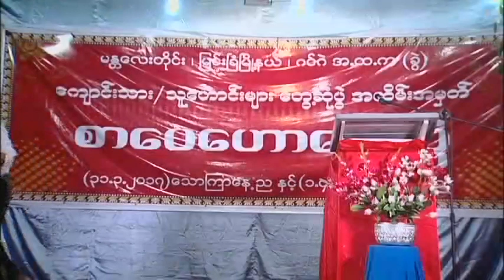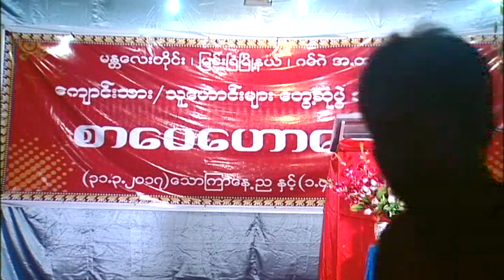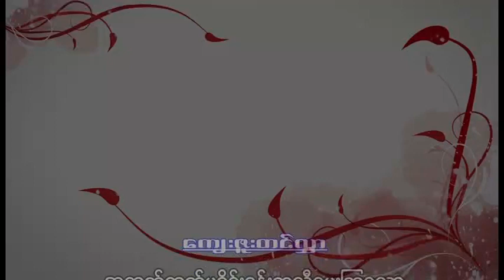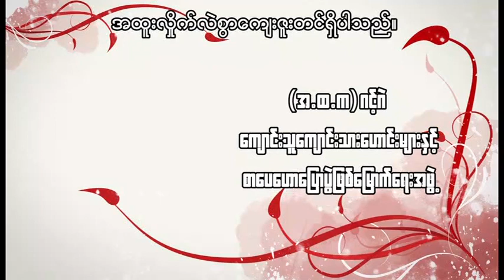ဆင်းရဲခြင်းလွတ်ကင်းအောင် - မောင်သာချို စာပေဟောပြောပွဲ | Maung Thar Cho's literature talk Part-2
🏪လူကြီးမင်းတို့ရဲ့လိုအပ်တဲ့ 𝐏𝐫𝐨𝐟𝐞𝐬𝐬𝐢𝐨𝐧𝐚𝐥 𝗜𝗧 𝘀𝘂𝗽𝗽𝗼𝗿𝘁 𝙎𝗲𝗿𝘃𝗶𝗰𝗲𝘀 ကို အခုပဲ ရယူလိုက်ပါ။

🏪 🛠𝐎𝐟𝐟𝐢𝐜𝐞, 𝐖𝐚𝐫𝐞𝐡𝐨𝐮𝐬𝐞, 𝐒𝐡𝐨𝐰𝐫𝐨𝐨𝐦, 𝐅𝐚𝐜𝐭𝐨𝐫𝐲 & 𝐒𝐡𝐨𝐩 များအတွက် ရနိုင်တဲ့ ဝန်ဆောင်မှုတွေကတော့--
 📌 𝐏𝐫𝐨𝐟𝐞𝐬𝐬𝐢𝐨𝐧𝐚𝐥 𝗜𝗧 𝘀𝘂𝗽𝗽𝗼𝗿𝘁 𝘀𝗲𝗿𝘃𝗶𝗰𝗲𝘀
📌 Wireless (𝗔𝗣, 𝗖𝗣𝗘) 𝗜𝗻𝘀𝘁𝗮𝗹𝗹𝗮𝘁𝗶𝗼𝗻 & 𝗖𝗼𝗻𝗳𝗶𝗴𝘂𝗿𝗮𝘁𝗶𝗼𝗻
📌 𝐈𝐒𝐏 𝐖𝐢𝐅𝐢 မှတဆင့် Routerများဖြင့် အင်တာနက်လိုင်းပြန်ခွဲခြင်း
 📌 𝗖𝗖𝗧𝗩 𝗜𝗻𝘀𝘁𝗮𝗹𝗹𝗮𝘁𝗶𝗼𝗻 & 𝗖𝗼𝗻𝗳𝗶𝗴𝘂𝗿𝗮𝘁𝗶𝗼𝗻 (𝗔𝗻𝗮𝗹𝗼𝗴, 𝗜𝗣, 𝗪𝗶𝗿𝗲𝗹𝗲𝘀𝘀)
 📌 Network Cable Installation
 📌 File & Data Sharing, Printer Sharing, Network Printer Configuration
 📌 Office File Server Configuration
📌windows တင်ခြင်း နှင့် 𝗖𝗼𝗺𝗽𝘂𝘁𝗲𝗿 𝗦𝗼𝗳𝘁𝘄𝗮𝗿𝗲 &
📌 𝗥𝗲𝗺𝗼𝘁𝗲 𝘀𝘂𝗽𝗽𝗼𝗿𝘁 𝘀𝗲𝗿𝘃𝗶𝗰𝗲𝘀 𝗳𝗼𝗿 𝗰𝗼𝗺𝗽𝘂𝘁𝗲𝗿 𝘀𝗼𝗳𝘁𝘄𝗮𝗿𝗲 𝗲𝗿𝗿𝗼𝗿𝘀
🆙 ဝန်ဆောင်မှုများ ရယူလိုပါက ဆက်သွယ်နိုင်ပါပြီနော်။

✅For more info. (အသေးစိတ်စုံစမ်းမေးမြန်းရန်)
☎️ 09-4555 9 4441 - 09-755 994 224

𝐘𝐨𝐮𝐫 𝐬𝐚𝐭𝐢𝐬𝐟𝐚𝐜𝐭𝐢𝐨𝐧 𝐢𝐬 𝐨𝐮𝐫 𝐩𝐫𝐢𝐨𝐫𝐢𝐭𝐲, 𝐛𝐞𝐜𝐚𝐮𝐬𝐞 𝐰𝐢𝐭𝐡𝐨𝐮𝐭 𝐲𝐨𝐮, 𝐰𝐞 𝐚𝐫𝐞 𝐧𝐨𝐭𝐡𝐢𝐧𝐠.